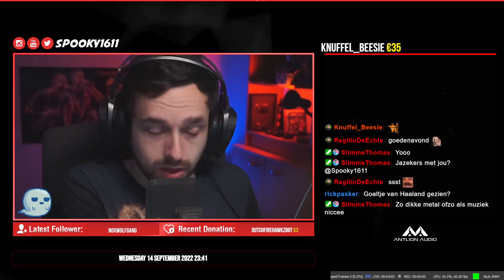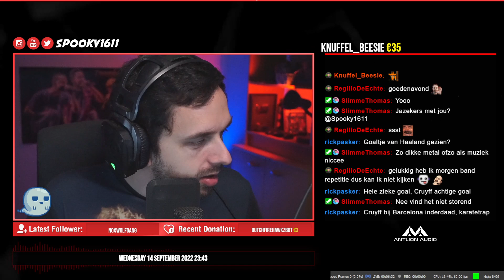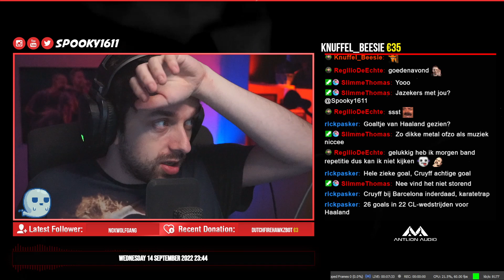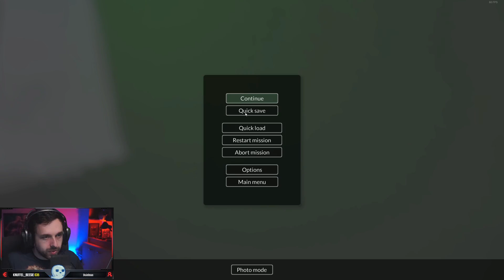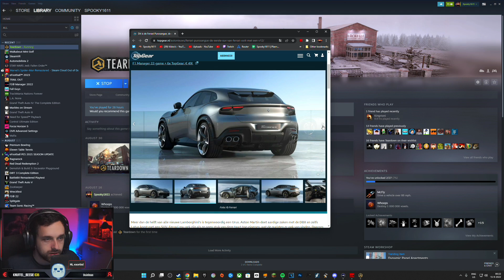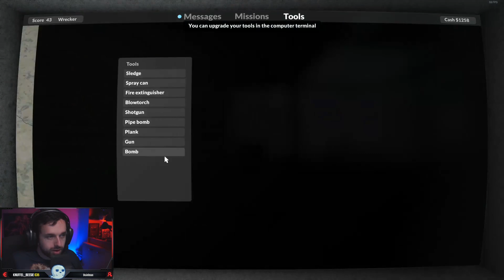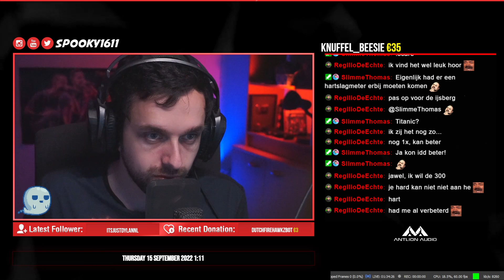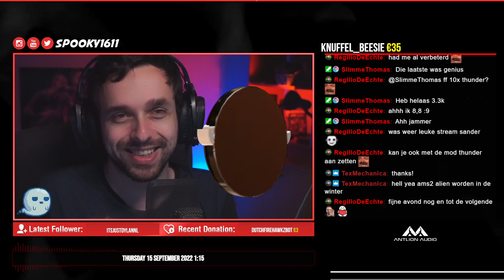Break things & Tear down Puzzles (14-09-2022)